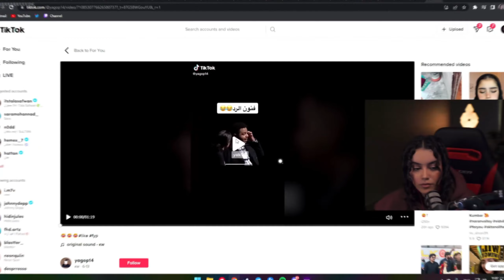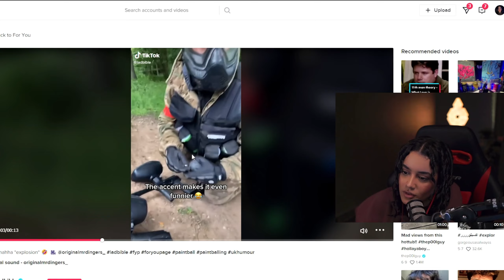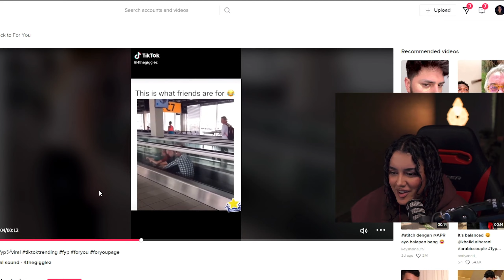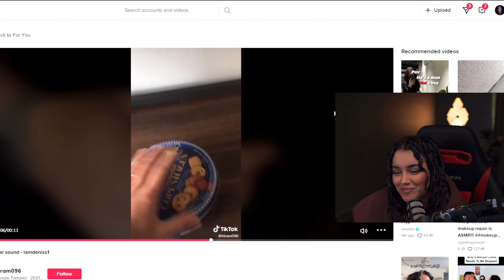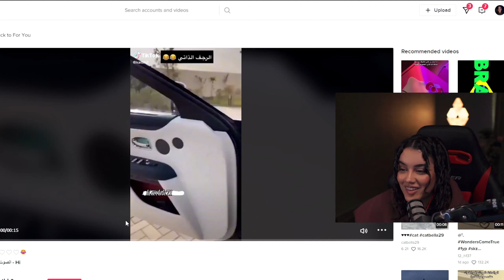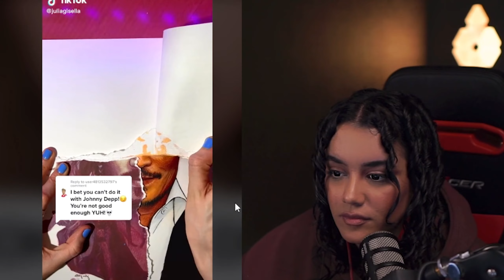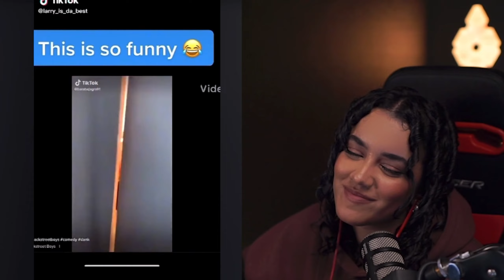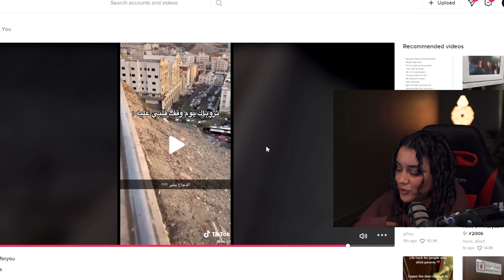نتفرج تيك توك